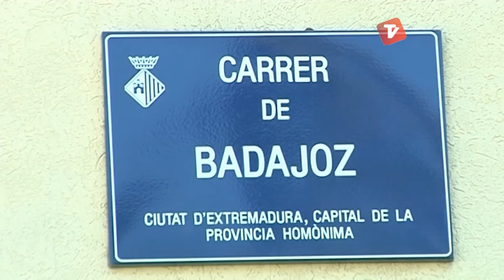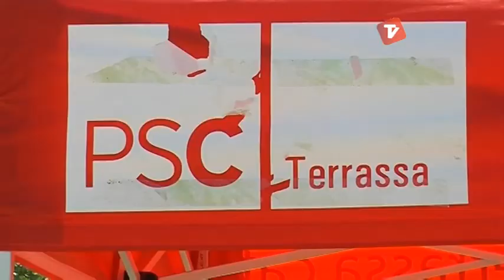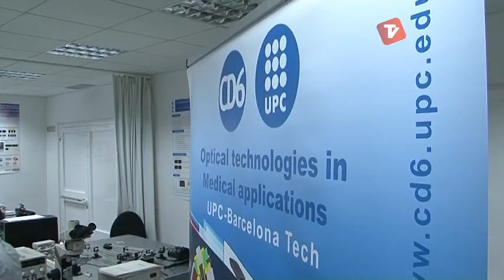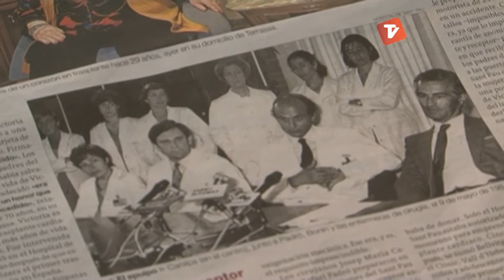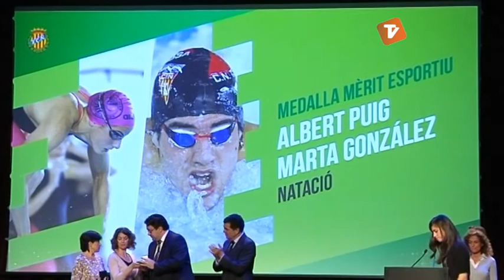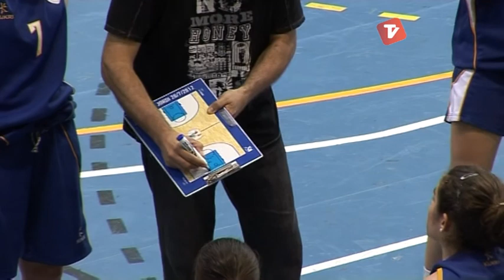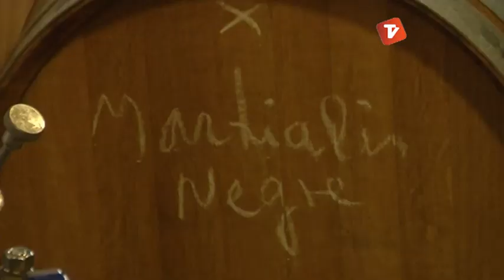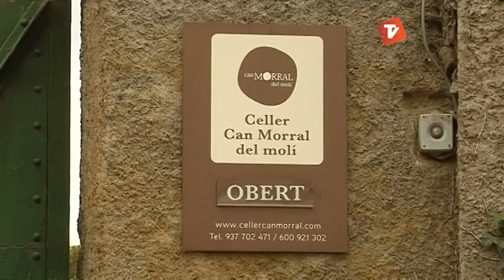Notícies Tarda de Canal Terrassa Vallès dimecres 14-05-2014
Notícies Tarda de Canal Terrassa Vallès d'aquest dimecres 14 de maig de 2014, presentat per Francesc Novell.